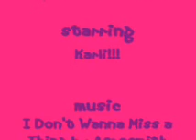Karli!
My baby sister.